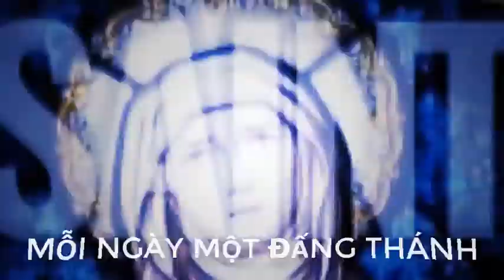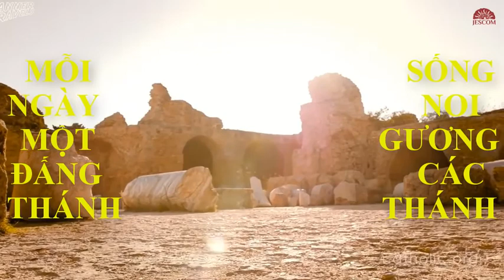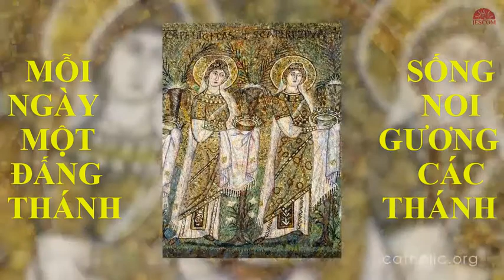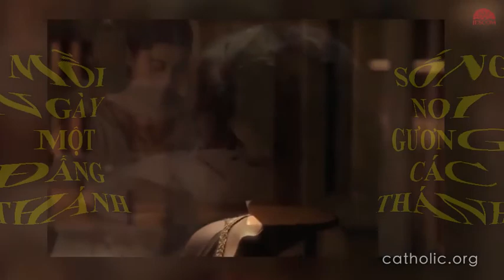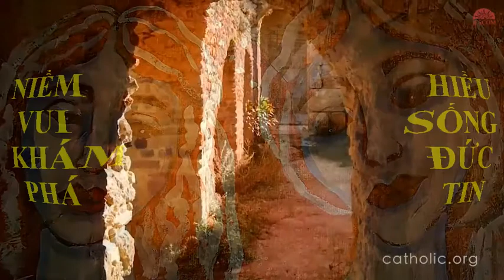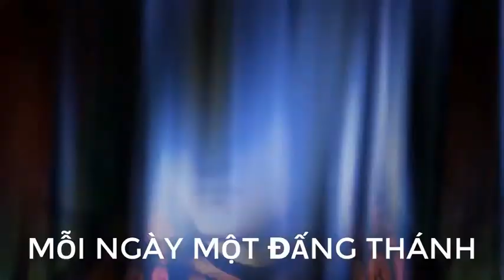Ngày 07 tháng 03 Kính Thánh Nữ Perpetua Và Thánh Felicity Tử Đạo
Khi hoàng đế Sévere ra lệnh cấm đạo, thánh nữ Perpêtua và người nữ nô lệ là Fêlicita đang mang thai sắp đến ngày sinh cùng với những người bạn khác nữa là Revocatus, Saturnin và Secundulus, tất cả đều bị tống giam vì đã tin vào danh Chúa Giêsu. Trước đó, các ngài là những dự tòng nên được Rửa Tội ngay trong tù.
       Thánh Perpêtua thuộc gia đình quyền quý, nên cha ngài tìm mọi cách khuyên ngài bỏ đạo để được sống. Ngài đã cương quyết chọn cái chết để trung thành với Thiên Chúa và đã trở nên lò lửa nung nấu đức tin của các bạn mình.
       Còn thánh nữ Fêlicita, trong cơn đau đớn lúc sinh con, bị tên lính canh chế nhạo, ngài đã trả lời: "Bây giờ chính tôi chịu đau khổ, nhưng mai kia có Ðấng khác chịu đau khổ thay tôi, vì tôi chịu đau khổ vì Người".
       Khi bị điệu ra pháp trường trước mặt mọi người, các ngài vẫn hiên ngang ca hát để chúc tụng Thiên Chúa. Các ngài bị đánh đập, hành hạ rồi sau đó cùng bị thú rừng giày xéo cho đến chết.
       Các ngài được lãnh phúc tử đạo ngày 07/3/203.
Mong thay